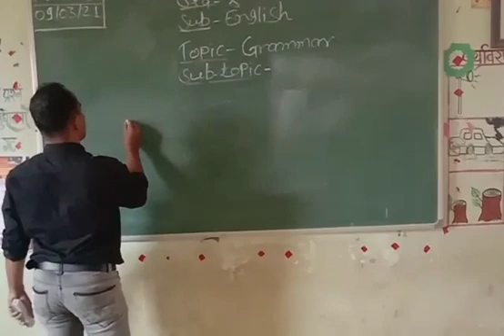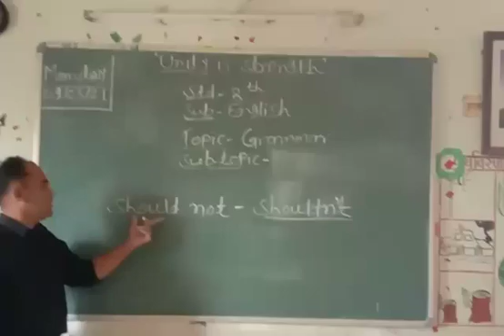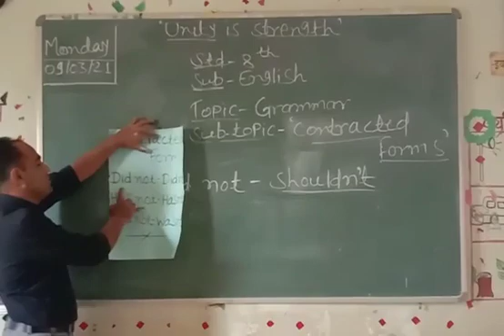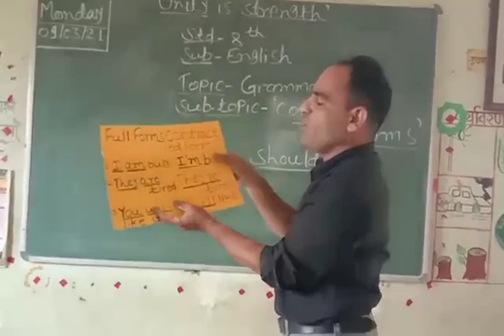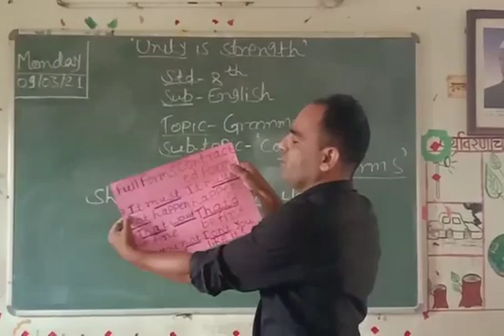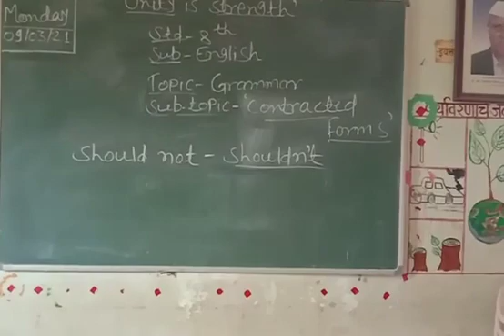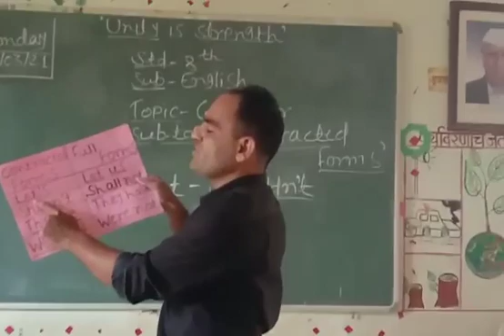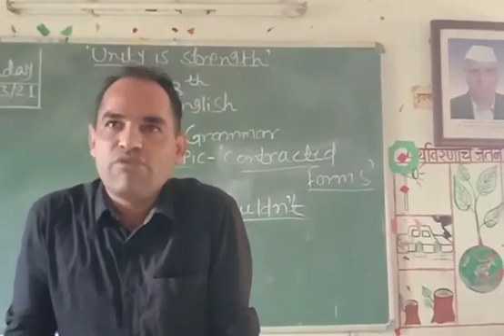Contract froms std 8th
Video from chitrarekha jadhav